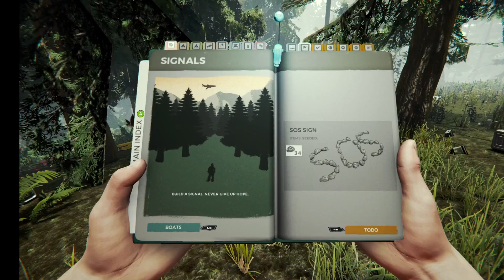Plane Crash|| The Forest|| walkthrough|| bokugum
Plane crash in the forest and tried to survive